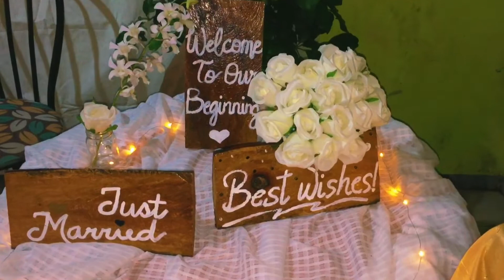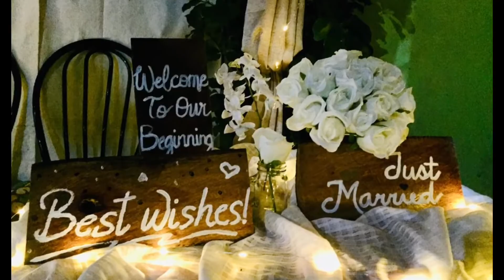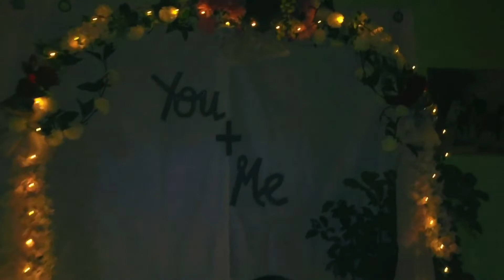Simple Wedding Amidst Pandemic | Nothing Fancy Just L.O.V.E.